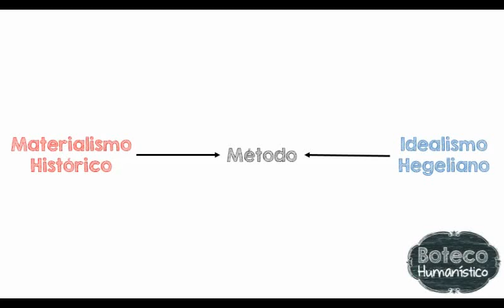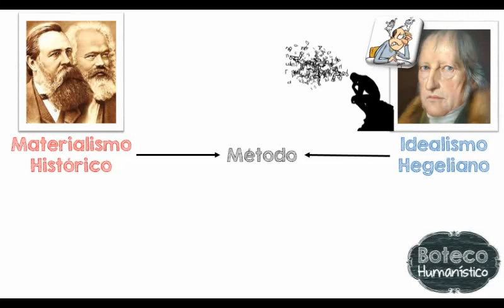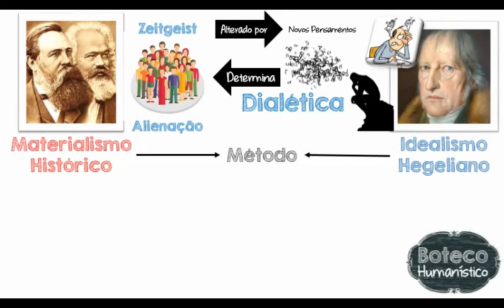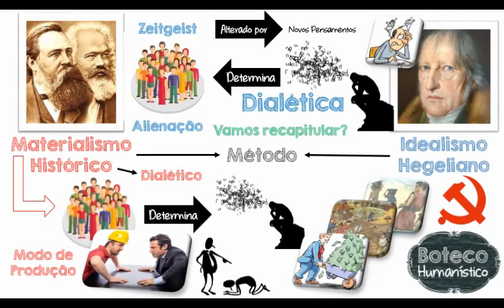Materialismo Histórico e Idealismo Hegeliano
Vídeo que explica brevemente o pensamento de Marx, de Engels e de Hegel.